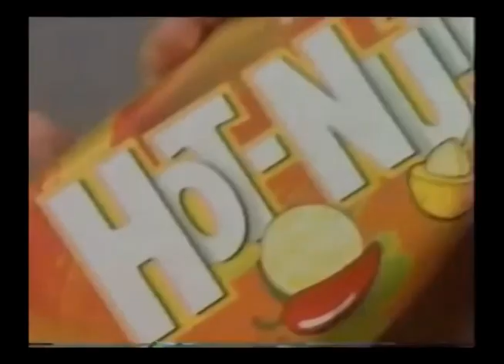Comerciales mexicanos: Hot nuts 1996